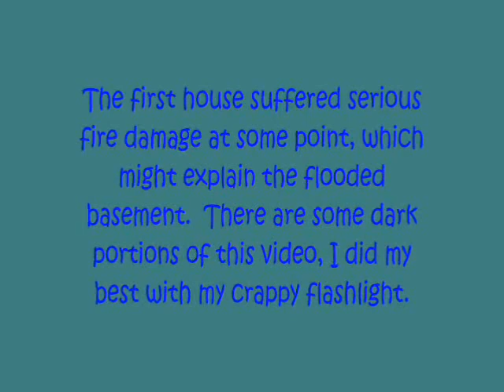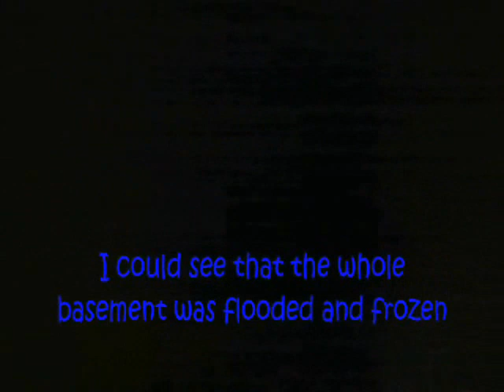Exploring Abandoned Watsons Farm Houses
Another google video that never seemed to get much play time, so I broke it up and here it is :-)